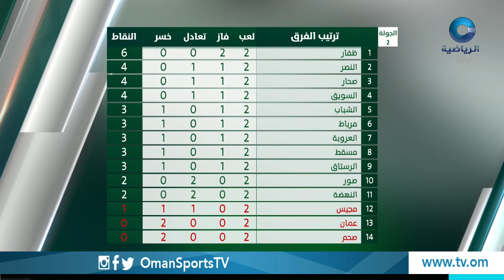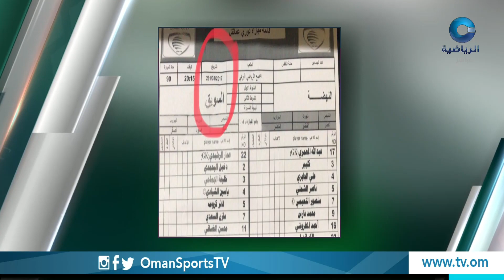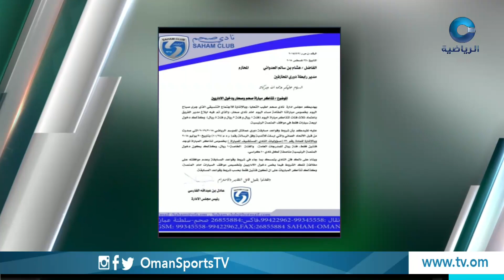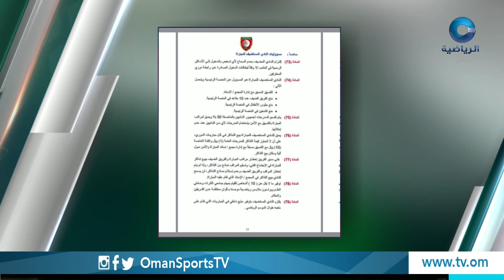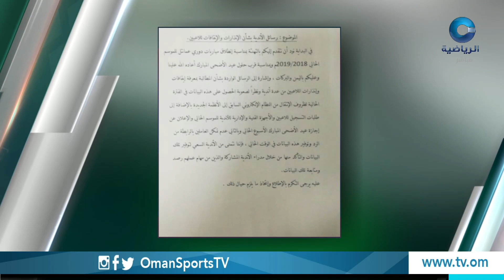الدكة | الأحد 26 أغسطس 2018م